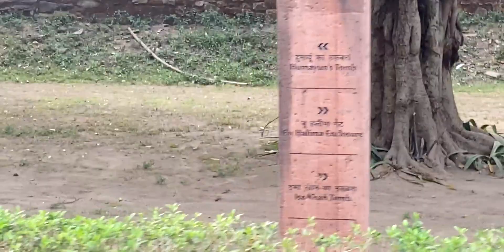Humayun Tomb - GRAVEYARD Of The MUGHALS. || Vlog -6